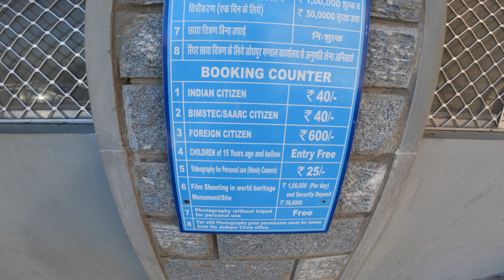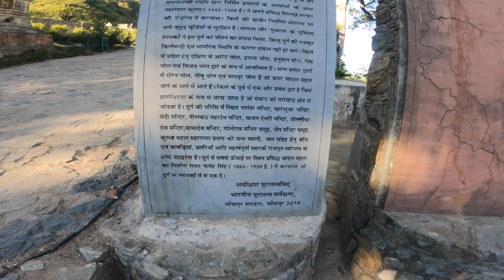Kumbhalgarh Fort | Udaipur Day 2| Udaipur 3 day trip itinerary | Ep#2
This Video is must watch if you are planning for Udaipur. In this video, I have shown you Kumbhalgarh Fort and how to reach there from Udaipur.
This is my 2nd video of the Udaipur Travel series.

Kumbhalgarh Fort:
Kumbhalgarh also known as the Great Wall of India is a Mewar fortress on the westerly range of Aravalli Hills, in the Rajsamand district near Udaipur of Rajasthan state in western India. It is the second-longest wall of the world after the Great Wall of China.

Hotel Name =Hotel DevRajNiwas
Lake view room Cost = 2800 with breakfast (rate depends on the season)